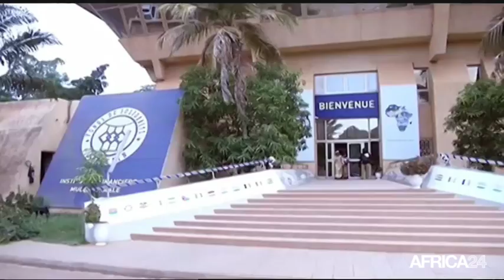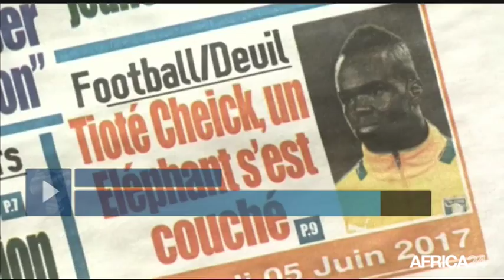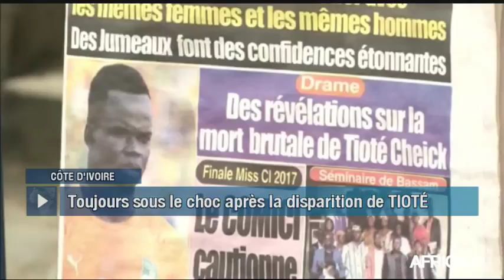Le Journal du jeudi 8 juin - 19h GMT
Lesotho, victoire de THOMAS THABANE aux LEGISLATIVES. Niger, ZOOM SUR LE FONDS DE SOLIDARITÉ AFRICAIN. Côte d'Ivoire, HOMMAGES À L'INTERNATIONAL CHEICK TIOTÉ. Kenya, PORTRAIT D'UN COUPLE D'ARTISTES PEINTRES.